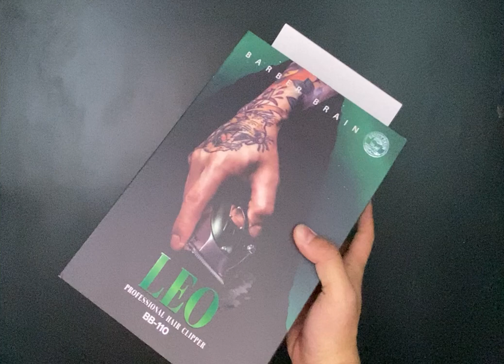แกะกล่อง ปัตตาเลี่ยนไร้สาย เลโอ LEO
มาแกะกล่อง "LEO" (เลโอ) ปัตตาเลี่ยนไร้สายตัวใหม่สุดล้ำ ที่ผ่านกระบวนการคิดและออกแบบมาเพื่อชาวบาร์เบอร์โดยเฉพาะ 😍 มาดูกันว่าข้างในกล่องมีอะไรบ้าง

รายละเอียดผลิตภัณฑ์
ปรับฟันได้ 4 ระดับ
เนื้อเหล็ก 440C
ปัตตาเลี่ยน Lithium 2600 mAh
10 W 3.7 V มอเตอร์ DC 100-240V 50/60HZ
ความเร็ว 6000 RPM
ชาร์จ 2 ชั่วโมง ใช้งาน 240 นาที
ตอนเปิดใช้งาน = ไม่มีไฟ
ตอนชาร์จ = ไฟสีฟ้า
ชาร์จเต็ม = ไฟจะตัดดับ
ในกล่องประกอบไปด้วย
สายชาร์จ 1  ชิ้น
ฟันรองปัตตาเลี่ยน (4 ชิ้น) 3mm, 6mm, 9mm, 12mm
หวีซอยผม (คละสี) 1 ชิ้น
น้ำมันแปรงปัด
ขอแนะนำการใช้งานปัตตาเลี่ยน
-ห้ามทำปัตตาเลี่ยนตก
-ในกรณีที่ปัตตาเลี่ยนมีปัญหา ห้ามเปิดหรือแกะปัตตาเลี่ยนเอง
-ควรหยอดน้ำมันที่ฟันปัตตาเลี่ยนอย่างสม่ำเสมอ
-ทำความสะอาดปัตตาเลี่ยนทุกครั้งทั้งก่อนและหลังการใช้งาน
-เมื่อใช้งานไปสักระยะ ผู้ใช้งานควรส่งให้ช่างลับคม ลับฟันปัตตาเลี่ยนและเรียงฟันใหม่อย่างสม่ำเสมอ
บริษัทฯรับประกันสินค้าในกรณี
-สินค้ามีประกัน 1 ปี
-สินค้าบกพร่องเนื่องจากความบ่งพร่องของสินค้า เช่นมอเตอร์ไม่ทำงาน ความผิดพลาดของระบบแผงวงจร ฯลฯ

บริษัทฯไม่รับประกันสินค้าในกรณี
-อุปกรณ์สินค้าหักชำรุดเนื่องจากการใช้งานของผู้ใช้เอง เช่น ปัตตาเลี่ยนตก แกนเปิดปิดหัก แกนปรับฟันหัก แกนชาร์จไฟชำรุด
-เมื่อปัตตาเลี่ยนถูกเปิดโดยผู้ใช้งาน ถือว่าเป็นการสิ้นสุดประกัน
-ประกันไม่ครอบคลุมแบตลิเที่ยม
สินค้านำเข้าและจัดจำหน่ายโดย
บ.พันธ์วาดี จำกัด
19/9 ซ.ทวีวัฒนา กาญจนาภิเษก 16 แขวง/เขตทวีวัฒนา กทม. 10170
FB: Barber Brain Pomade Official
Line@: @BarBerBrain